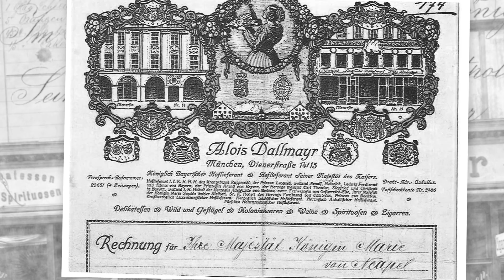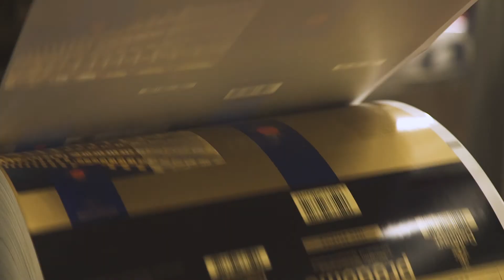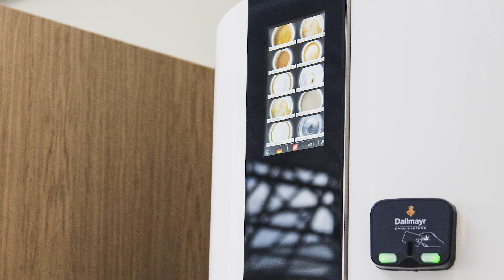Alois Dallmayr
The name Dallmayr stands for outstanding product and service quality with a tradition going back more than 300 years and is one of the best-known German brands of coffee